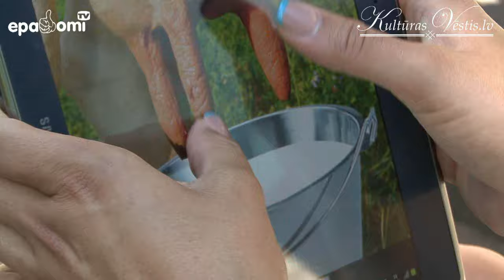Izrāžu apvienība PANNA prezentē izrādi "Saimnieks meklē saimnieci"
Šajā vasarā pirmizrādi piedzīvos izrāžu apvienības „Pannas Teātris” jaunākā izrāde – komēdija „Saimnieks meklē saimnieci”. Spilgti tēlu raksturi, komiskas situācijas un negaidīti sižetu pagriezieni – tas viss jaunajā Guntas Kalniņas sarakstītajā un Jura Rijnieka iestudētajā komēdijā, kas ļaus izsmieties ne tikai par mīlas trijstūra radītajām peripētijām, bet arī aizdomāties par televīzijas šovu spožumu un postu.